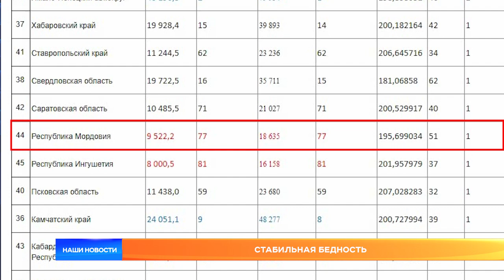Стабильная бедность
Мордовия снова угодила в антирейтинг финансовой состоятельности. В этот раз на вопиющую нищету обратил внимание фонд «Петербургская политика». Он как раз подготовил очередное исследование  зажиточности российских регионов и поместил Мордовию на самое дно турнирной таблицы. Почему доходы растут только на бумаге и почему жители не замечают повышения зарплат – разбирались «Наши Новости».